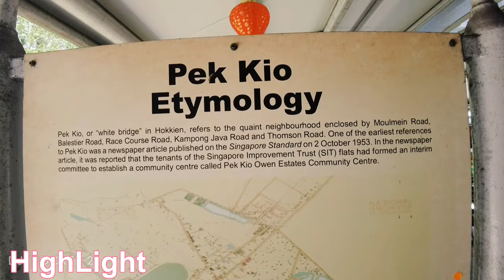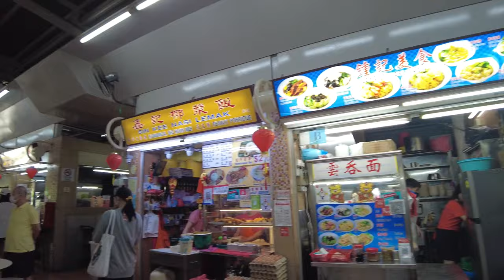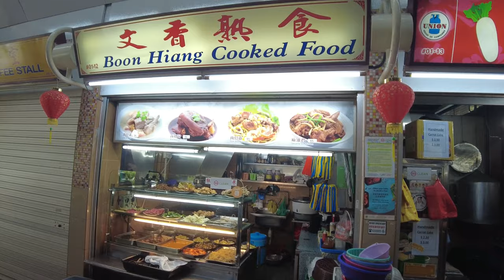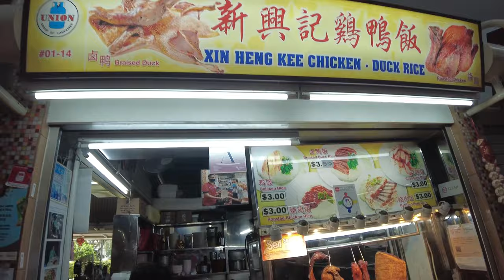# Singapore 4 K Virtual Walk at Pek Kio Food Center 虚拟步行白桥美食中心# 4K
Welcome to Timing Lifestyle
⚠Audio and Video are created, produced, owned, and copyrighted by Timing Lifestyle ©.
This will encourage me to share more great video. Thanks

Chapters:
0:00   HighLight
1:47  SHENG SHENG FRIED PRAWN NOODLE
2:06   LAI HIANG PORK RIB PRAWN MEE
2:16   JIA LEK FISH BALL NOODLE
2:29   Double Spring Teochew Lor Duck Kway Chop
2:50  Fresh Fruit Juice Sugar can Juice
3:05  Sulhan Mee Stall
3:20  Zhong Ji Delicacy
3:31   Ng Seng Heng Fish Soup Stall
3:39 Cambridge Road Yong Tau Fu
3:50 Sin Kee Nasi Lemak
4:04 Shui Yui Hot and Cold Drink
4:22  Soon Huat Teochew Poridge and Kway Chap
4:22  Jin Jin Hot and Cold Drink
4:54 Boon Hiang Cooked Food
5:43 Heng Leong Carrot Cake
6:06 Xin Hin Kee Chicken and Duck Rice
6:35 Hong Kong Style Chee Cheong Fun
7:10 Cambridge Rd Hong Kong Roast Pork
7:49 Delicacy Fish Soup
8:11 Cambridge Coffee
8:26 M M Abdullah Indian Muslim Food
8:39 Wang Wang Coffee Stall
8:57 My Lunch Fish Soup
10:28 End